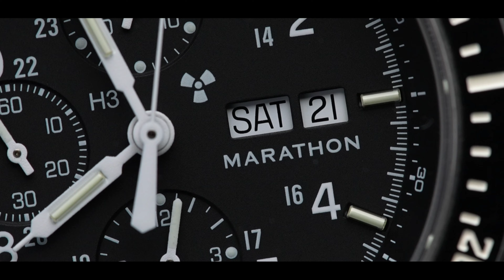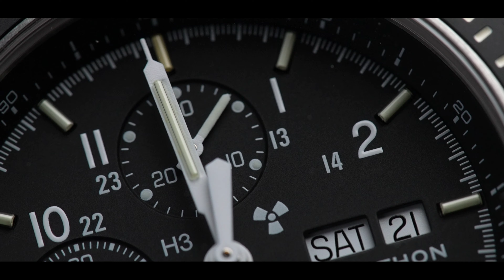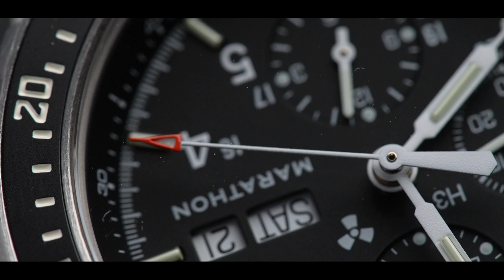A Watch Built For A Soldier | Marathon CSAR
Shop all A Lange Söhne watches -

Shop all mens watches -